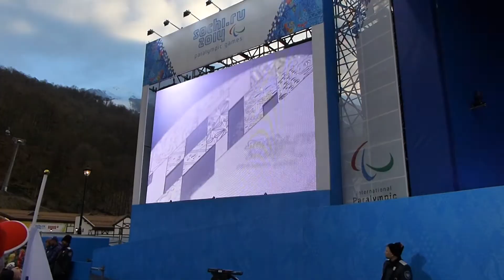Heath Calhoun - U.S. Army 1999-04 | Iraq War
- Staff Sgt. Heath Calhoun served in the US Army from 1999-04.  Heath is a double-leg amputee due to injuries received in the Iraq War.  Five months after his injury, Calhoun tried skiing for the first time at a sports clinic in Aspen, Colorado. In 2008, he moved to Aspen to begin training seriously for international alpine skiing competitions. At the 2009 U.S. Adaptive Alpine National Championships, he took second place in the sit-ski slalom and first in the sit-ski super G. He was selected for the U.S. alpine skiing team at the 2010 and 2014 Winter Paralympics.
USA Warrior Stories Inc. is a Not-For-Profit organization designed to record, archive, and share videos of Veteran stories online to help Veterans make a connection with one another and to help us all better understand their sacrifices for our freedom.